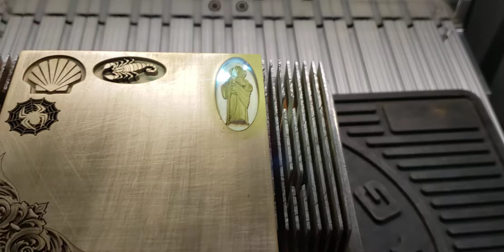3D laser engraving, cutting & welding systems made in USA 🇺🇸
The finest 3D laser engraving, cutting and welding systems made in USA 🇺🇸.